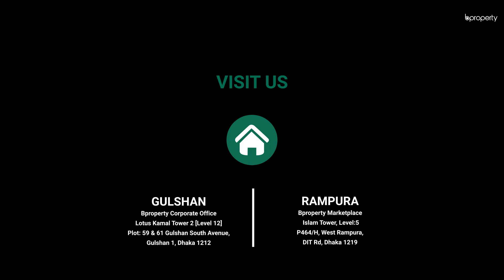Lucrative 1,020 Sq. Ft. Flat in Badda | Flat for Sale in Dhaka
Badda is a busy location and that's why you should pick it. Why? It's busy because there are a ton of facilities here and wonderful homes to live in. This one for example has a proper capacity and a well-planned floor plan. The capacity is standard and can be used to arrange things in a way that suits you.